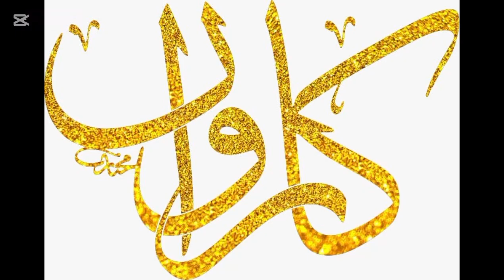Aleem Athar | caarwan | Mushaira | poetry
I have launched this channel because I Love poetry, I recite poetry in my own way and dedicate this channel to URDU POETS, My Friends, and Poetry Lovers.
If You have enjoyed this video of caarwan, کارواں, Then PLEASE,
I Would be highly grateful to you.

Note: All ©Copyrights are Reserved by CAARWAN, Copyright Disclaimer Under Section 107 of the Copyright Act 1976, allowance is made for "fair use" for purposes such as criticism, comments, news reporting, teaching, scholarship, and research activities.